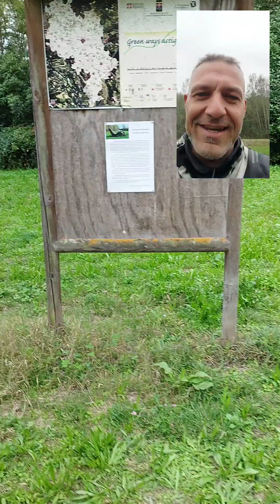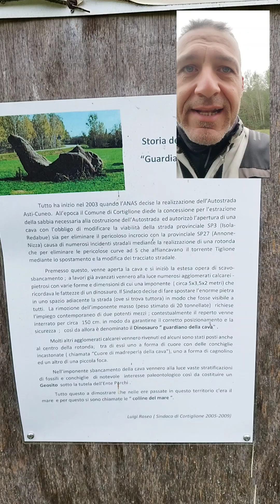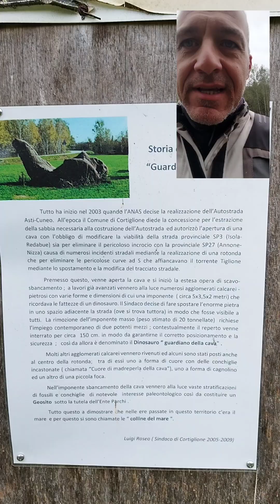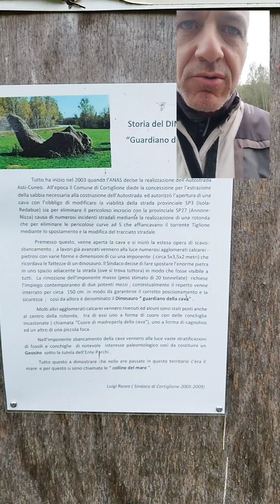Dinosauro "Guardiano della cava" - Cortiglione (AT)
VIDEO LIVE!
Ritrovamento degli anni 2000 ma,che risale a milioni di anni or sono!
TECNICAMENTE Agglomerato calcareo-pietroso di una forma insolita... animalesca!
Posto sulla "Collina del mare" di ASTI... quando in Piemonte,diversi milioni di anni fa,c'era il mare!
VIDEO SBALORDITIVO!